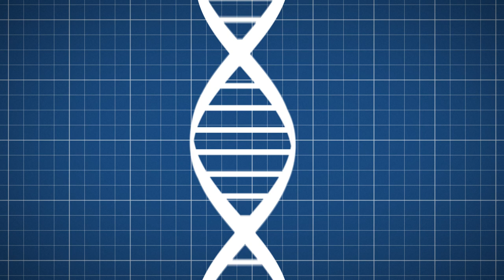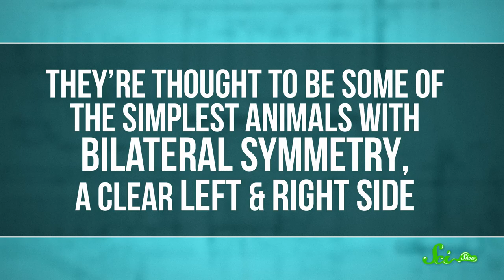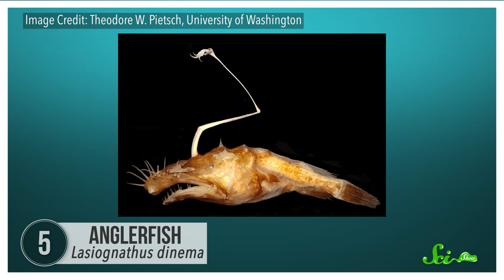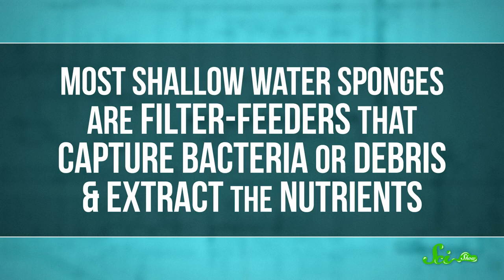8 Spooky Deep-Sea Creatures We Just Discovered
The deep-sea is home to some of the strangest, most mysterious and creepy-looking creatures in the world—and we just discovered more species. Join Michael Aranda for this episode of SciShow and learn about some new sea creatures that recently made their debut!

Special Thanks To: Victoria Vásquez at Pacific Shark Research Center, Kim Fulton-Bennett at MBARI, Jonathan Copley at University of Southampton, and Theodore Pietsch at University of Washington

Anglerfish

Harp Sponge

Casper Octopus

Crossota Jellyfish